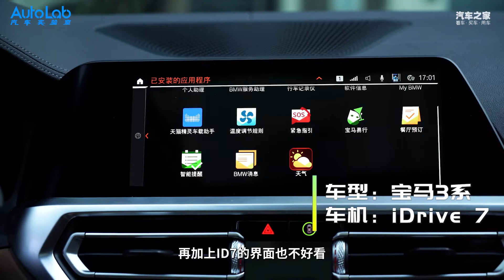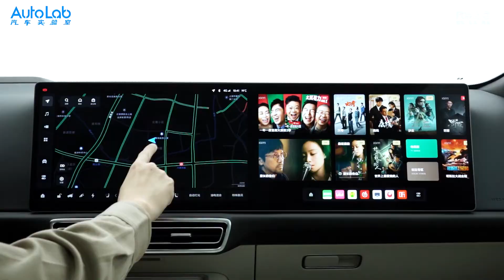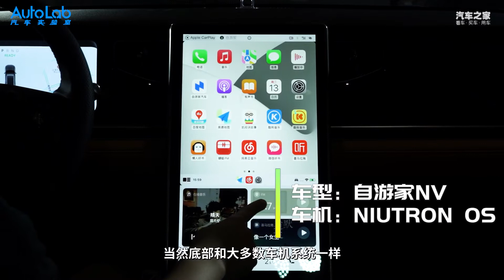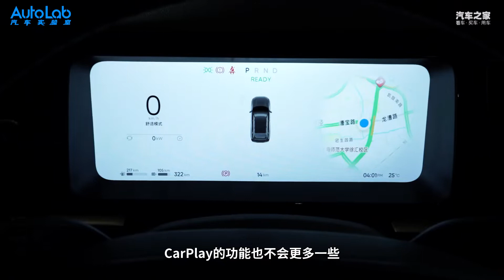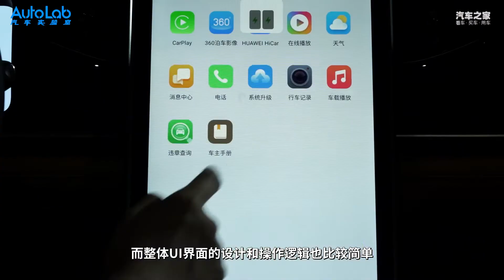让CarPlay“回归”智能座舱，自游家NV要做逆行者？